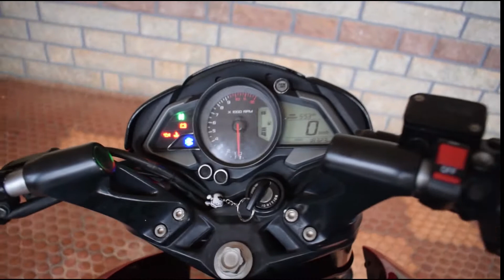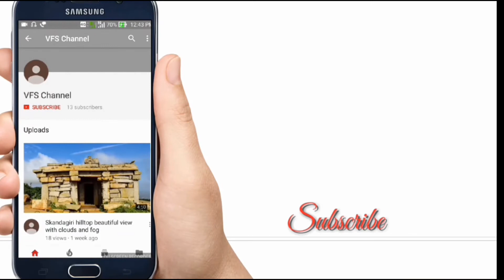Modified pulsar 200 NS bike with exhaust and U7 fog lights.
This is modified pulsar 200NS with aftermarket yoshimura exhaust and U7 cree fog lamps...mrf massetter tyres and lot more mods..